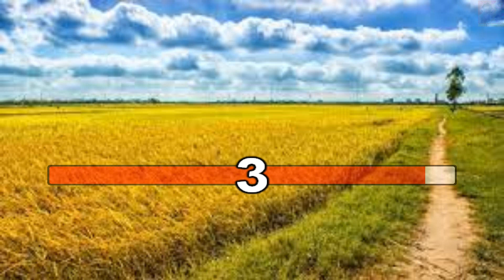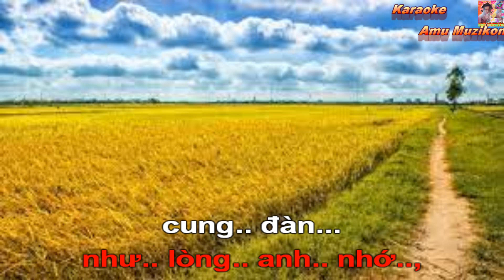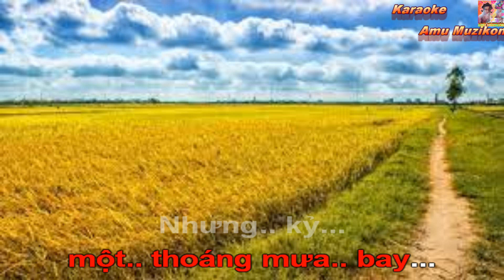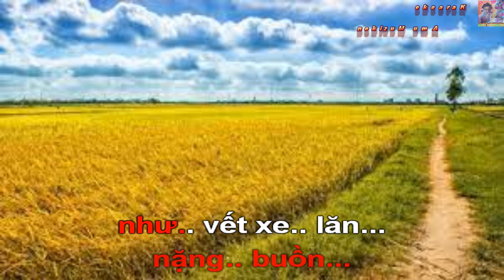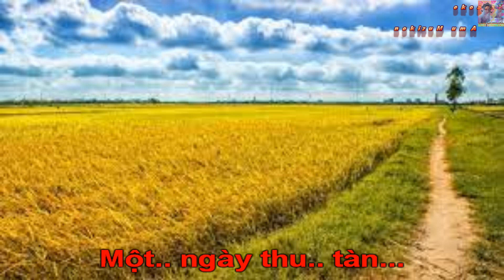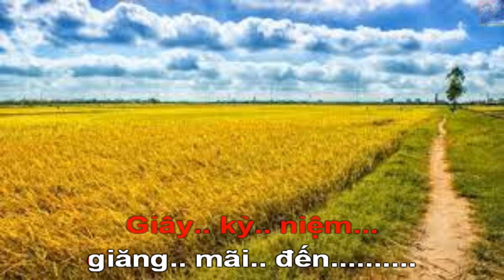Karaoke Những Con Đường Nhỏ Ngọc Sơn Bản Phối 2